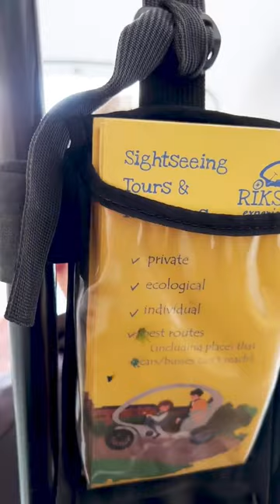Prague by rickshaw⁠ ⁠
Nobody could have predicted this, but Laila and Shabnam found a piece of home in the middle of Prague. 🇨🇿⁠ ⁠
Having seen the city earlier on foot and from the Vltava river, we decided to then explore the city’s lanes on a rickshaw or tuk tuk. 🛺⁠ ⁠
We’ll definitely take back lessons about Prague’s unique Cubist, Romantic, Gothic and Art Nouveau style of buildings from this tour. ⁠
Have you ever discovered a city on a rickshaw?⁠ ⁠